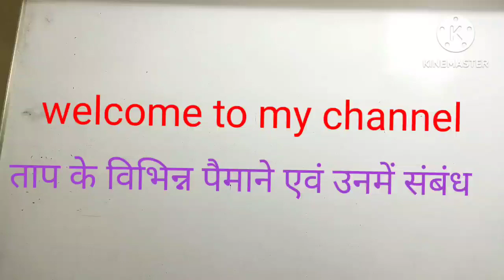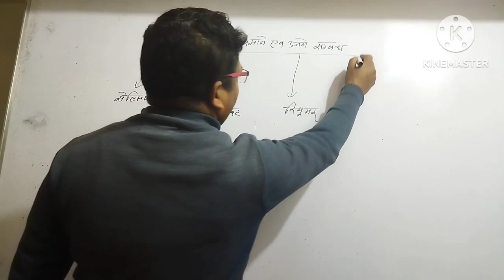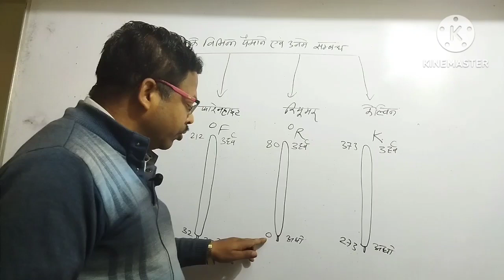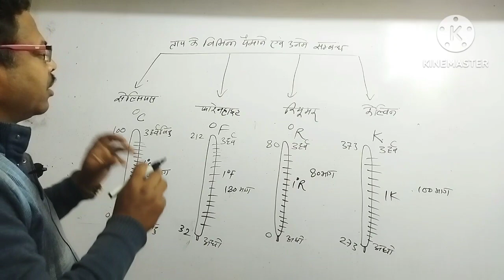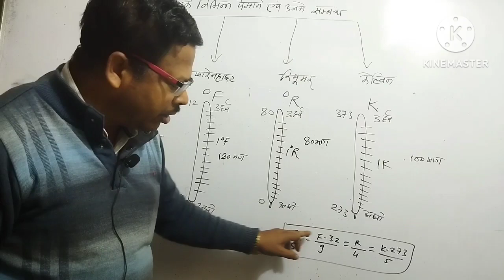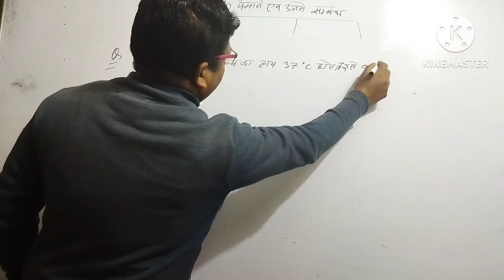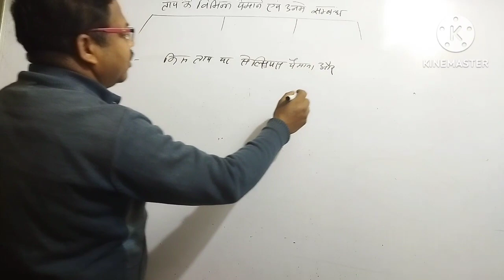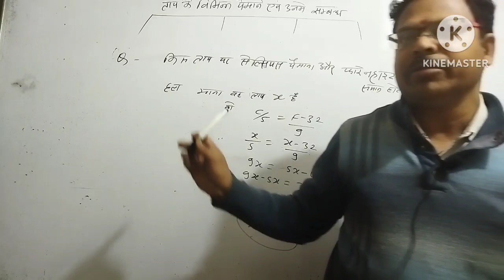ताप के विभिन्न पैमाने एवं उनमें संबंध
ताप के विभिन्न पैमाने एवं उनमें संबंध selsiyas pharenhite kelvin Reumer physics @PhysicsKTSByByasmunisir